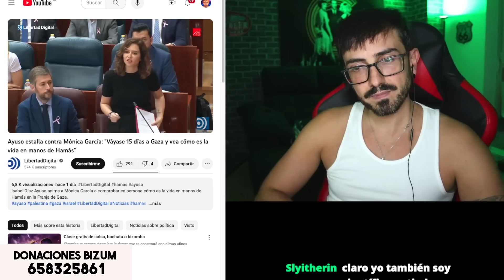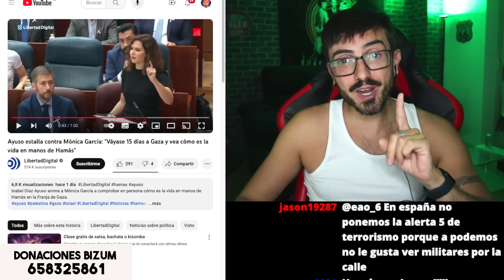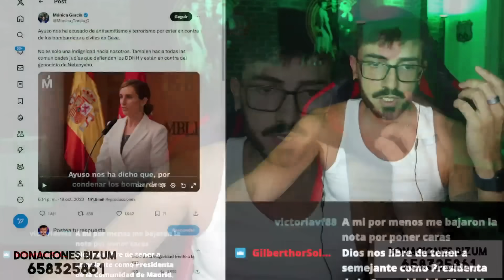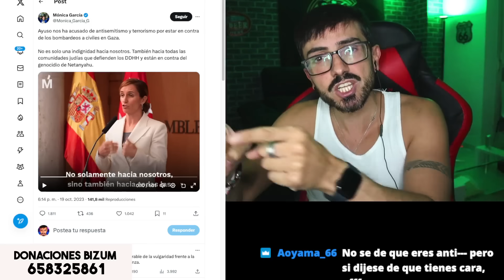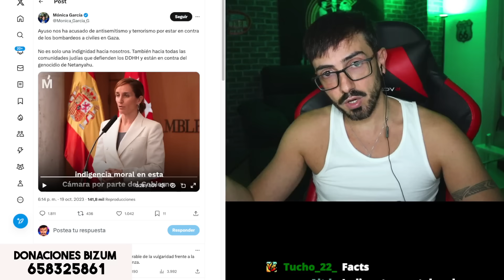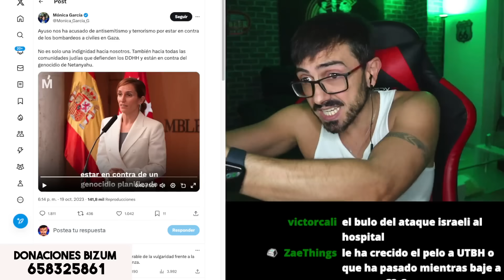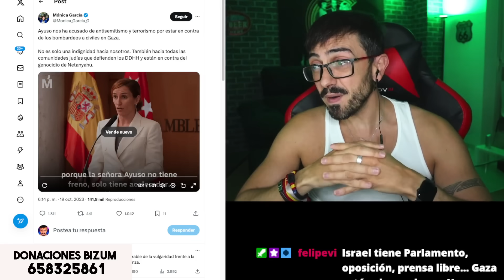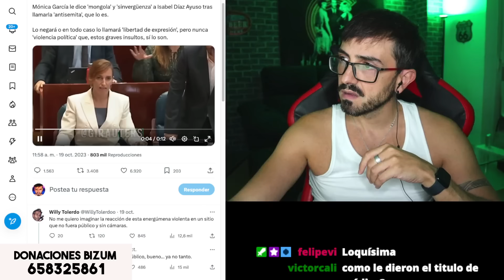LA MEMA PIERDE LA CABEZA POR COMPLETO / InfoVlogger LIVE